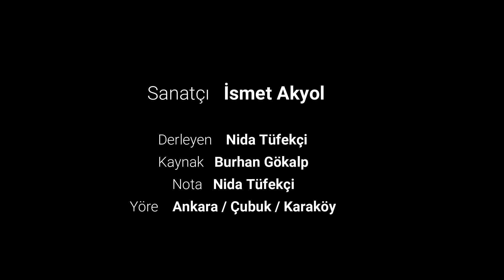Dama Goydum Yakacak - Ankara - THM Sanatçısı : İsmet Akyol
Gidiyom Gidemiyom (Ah Da Gara Gözlüm)
Ben Sensiz Edemiyom
Yarim Cahil Ben Cahil (Ah Da Gara Gözlüm)
Goyup Da Gidemiyom

Hop Tara Leylim Havası
Yandı Pilav Tavası
Ergen Gızlar Gaçıyo
Virmiyince Babası

Gidiyom Sende Bende (Ah Da Gara Gözlüm)
Bir Arzum Galdı Sende
Derdinden Oldum Deli (Ah Da Gara Gözlüm)
Din İman Yok Mu Sende

Yandı Pilav Tavası
Ergen Gızlar Gaçıyo
Virmiyince Babası

Yöre: Ankara / Çubuk / Karaköy
Kaynak Kişi: Burhan Gökalp
Derleyen: Nida Tüfekçi
Notaya Alan: Nida Tüfekçi